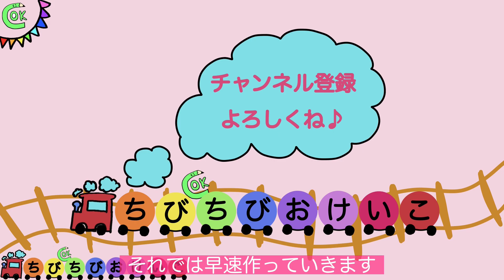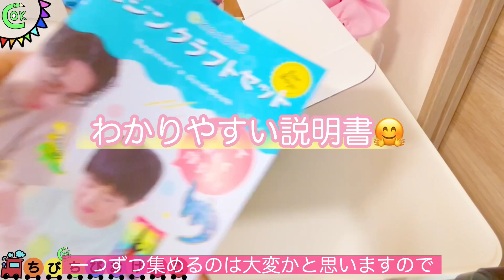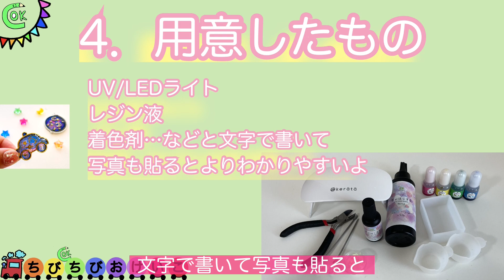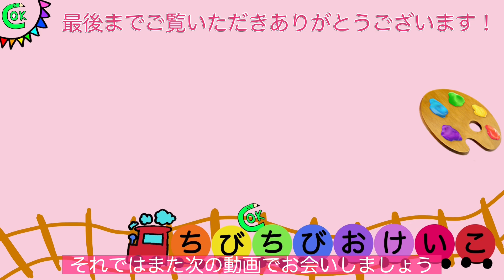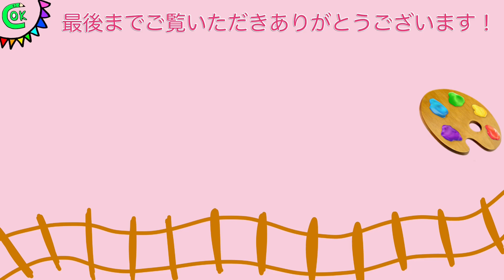【1日で完成✨】小さな宇宙を作ろう❣️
【動画の内容】
レジンで小さな宇宙をつくりました！
自由研究や夏休みの工作にいかがですか？🥰
作るのも楽しい！作る工程（レジンはなぜかたまるのか？太陽光だとどれぐらい時間がかかる？）や宇宙（月や惑星など）について調べて、素敵な自由研究を完成させましょう❣️
夏休み🍉の自由研究や工作、おうち🏡時間に…いかがですか？

作ってみませんか？🤗

【材料】
＊ケラッタ レジンクラフトセット 緑の箱です！
昆虫・恐竜好きにはこれがオススメ🎮🦕
このセットを使った他の作品の写真やおすすめポイント載せてます😉

または…
＊レジン液
＊着色剤
＊UV/LEDライト
＊調色パレット
＊モールド
＊手袋
＊飾り用（ラメなど）
＊紙やすり
＊ニッパー、ピック、スパチュラなどの道具類
などなど揃えて作ってみてね